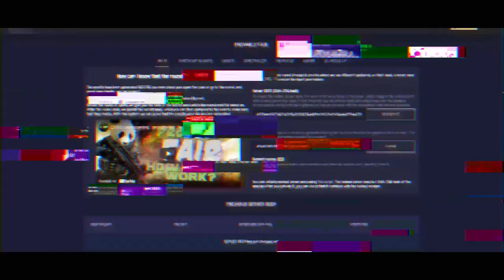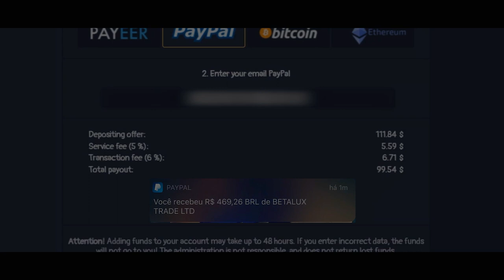COLDZERA VAC ABSURDO + VAZOU SEM QUERER INFORMAÇÕES NA LIVE... CSGO MELHORES MOMENTOS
Coldzera acerta vac absurdo de deagle, vaza informações sem querer com um coach famoso na comunidade, highlights da galera da comunidade e muito mais...

DIREÇÃO/PRODUÇÃO:
Alessandro Petrone